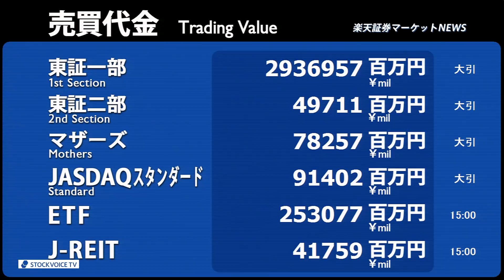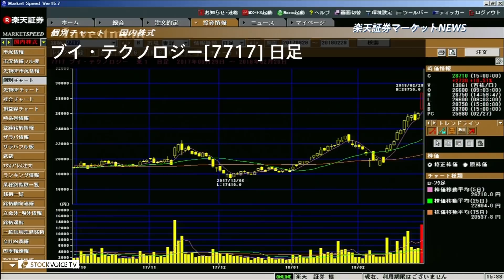楽天証券マーケットＮＥＷＳ2月28日【大引け】